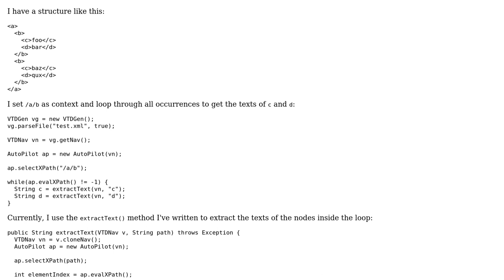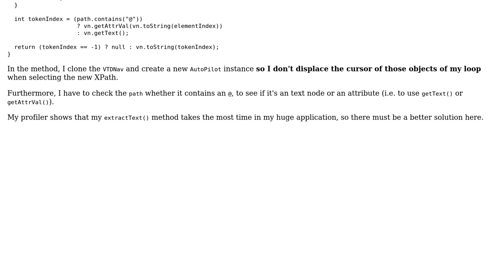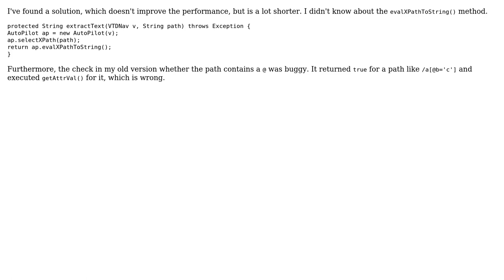Code Review: Performance problem when getting text from a context node with VTD-XML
With thanks & praise to God, and with thanks to the many people who have made this project possible! You are responsible for your own actions.